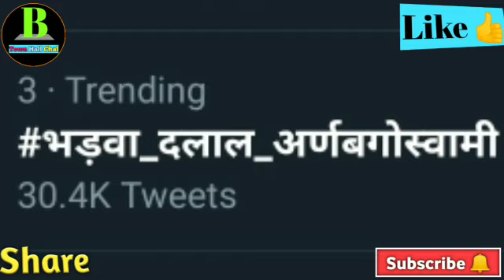Shah Rukh Khan से पंगा भारी पड़ा Arnab Ko l SRK Fans Ne Twitter hila daala